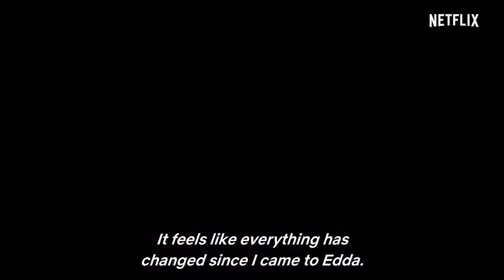Ragnarok Serie Netflix - Ragnarok Netflix[2020]Official Trailer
HaAnh - HaAnhTrailers - HàAnh
In the small fictional town of Edda coming of age people are forced to respond to climate changes. The ice caps are melting at a rate no one had anticipated. People go through long periods of drought. The winters are too warm. More and more frequently, people experience extreme cold bursts. In all ways extreme weather conditions. The world is changing, and some might claim that we're heading towards a new Ragnarok. Unless someone intervenes in time.
Details
Official Sites: Instagram | Official Netflix
Country: Norway | Denmark
Language: Norwegian
Release Date: 31 January 2020 (Norway)
Also Known As: Ragnarök
Company Credits
Production Co: SAM Productions
Technical Specs
Color: Color
❖▬▬▬▬▬▬▬▬Have Fun ^_^▬▬▬▬▬▬▬▬❖